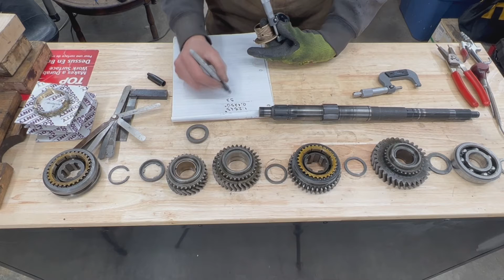TR6 trans - A-type to J-type OD - Part 4 - Measuring Endplay Overall Float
It is important that all measurements, endplays, floats etc. are within spec if we want our transmission to function properly.  Let's take some measurements.

If you like this channel you  can consider supporting it

If you wish to make a one time donation you can do so by sending a PayPal or E-transfer to:

The financial support to the channel doesn't buy you anything special. There is no such thing as early access or VIP content here as I don't want to take away from those who can't afford it. The financial support is your way of saying thank you if you feel like it and you can afford it. Just being here, watching, liking, sharing is also a big support and I appreciate it.

Chapters:
0:00 Recap
1:15 Measuring Gear Float
5:33 Overall Float
10:36 What's In The Synchro Hubs